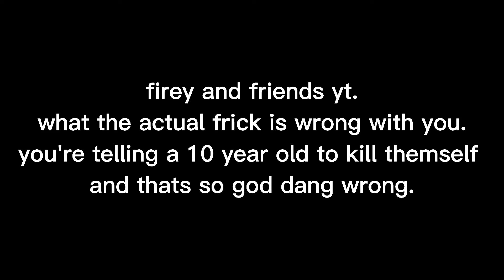Firey and friends yt has crossed the line.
WHAT THE F CK IS WRONG WITH YOU
TELLING A MINOR TO KILL THEMSELFS IS SO GOD D MN WRONG.